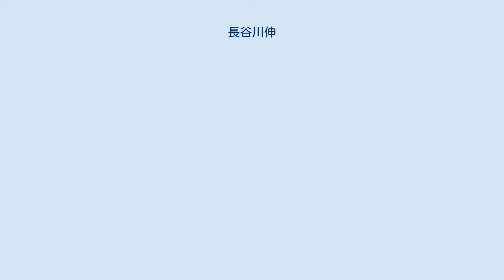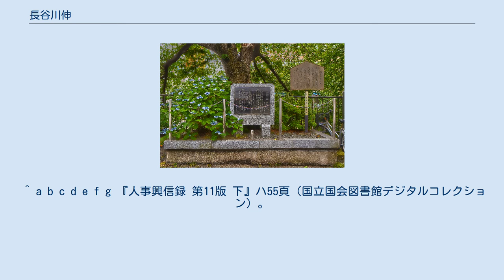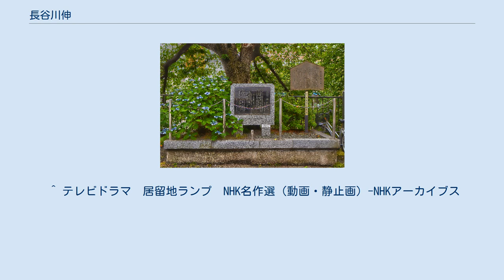長谷川伸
長谷川 伸（はせがわ しん、1884年（明治17年）3月15日 - 1963年（昭和38年）6月11日）は日本の小説家、劇作家。
本名は長谷川 伸二郎（はせがわ しんじろう）。
使用した筆名には他にも山野 芋作（やまの いもさく）と長谷川 芋生（はせがわ いもお）があり、またそのほか春風楼、浜の里人、漫々亭、冷々亭、冷々亭主人などを号している（筆名が多いのは新聞記者時代の副業ゆえ名を秘したためである）。
 大衆文芸作家であり、人情の機微に通じ、股旅物の作者として知られた。
「股旅物」というジャンルを開発したのはこの長谷川であり、作中できられる「仁義」は実家が没落して若い頃に人夫ぐらしをしていた際に覚えたものをモデルにしたという。
 長谷川伸生誕地の碑（横浜市） 神奈川県横浜市（日ノ出町）の土木請負業の家に生れる。
長谷川寅之助の二男。
三谷隆正、同隆信の異父兄。
実母は横浜市泉区の出身だが、夫の暴力・放蕩が原因で、伸が3歳のとき家を出る。
後年『瞼の母』の主題となる母との再会を果たした。
 実家が没落したため小学校3年生で中退して船渠勤め等に従事。
品川の遊郭で出前持ちをするなど住み込みの走り使いや水撒き人足として働く間に、港に落ちている新聞のルビを読んでは漢字を覚えた。
大工や石屋の見習いなどを経たあと、体より頭を使う仕事をしたいと、好きだった芝居の評を新聞社に投稿し、それが縁で1903年（明治36年）にその新聞社の雑用係として入社。
その後、英字新聞ジャパン・ガゼットに移る。
1905年（明治38年）に千葉県国府台の騎砲兵第一連隊に入営する。
そのときの中隊長が、のちの陸軍大臣となる畑俊六大尉だった。
 除隊後、横浜毎朝新報社に入社。
たまたま警察回りの記者が辞めたため、事件・事故の記事担当となり、他社の記者が書いた記事を集めては真似をして記事の書き方を学ぶ。
都新聞の劇評家・伊原青々園に手紙を書いたところ、まったく見ず知らずであったが、伊原の口ききで1911年（明治44年）から都新聞社の演芸欄を担当する記者となる。
長谷川はしばしば劇評を演劇雑誌などに投稿しており、伊原はその名前を覚えていたという。
出社の際に履いていく袴がなく、知人に借りうけるため、出社日を1日伸ばしてもらう。
入社後、まわりの記者の知識に圧倒され、毎日辞めたいと考えていたが、それは彼らが東京の地理や事情に詳しいだけであると気づき、東京の地図を懐に忍ばせながら記者生活を送った。
同時に猛烈に本を読み始める。
 1914年（大正3年）前後に講談倶楽部や都新聞に山野芋作の筆名で小説を発表しはじめ、1922年（大正11年）以降は菊池寛の助言を受け、長谷川伸として作品を発表するようになる。
 1925年（大正14年）都新聞を退社して作家活動に入る。
同年に、大衆文芸を振興する二十一日会の結成に尽力。
このころ周囲で亡くなる人が相次ぎ、自らの体調も思わしくなく、以前易者に言われた死期に近付いていることなどから、もうすぐ死ぬのではないかという思いにかられ、「どうせ死ぬなら、生まれて初めて自分が自分の体に奉公しよう。ダメなら大道で天ぷら屋でも始めればいい」と考えて、1926年（大正15年）には都新聞社を退社、以後作家活動に専念した。
困難の次には困難でないことが起こるということを苦しい生い立ちから学び、前途が乏しいときほど力で出る、と長谷川は語っている。
 五反田で芸者屋を営んでいた妻・まさえが亡くなり、自殺を考えるほどのスランプから小説が書けなくなり、脚本を書き始める。
いくつかが上演されたのち、沢田正二郎が演じた『掏摸（すり）の家』の好評をきっかけに、劇作家として徐々に話題を集め、『沓掛時次郎』など、次々とヒット作を世に送り一時代を築く。
 1927年（昭和2年）、江戸川乱歩、土師清二、小酒井不木、国枝史郎らと耽綺社を設立し、大衆文学の合作を試みる。
また1933年（昭和8年）には二十六日会を結成。
参加メンバーは土師清二、甲賀三郎、湊邦三、藤島一虎、北条秀司、谷屋充、大村清、村上元三、小菅一夫、矢田弥八、西川清之、池波正太郎、広瀬五郎、浜田秀三郎、穂積驚、村松駿吉、山手樹一郎、山岡荘八らであり、大衆文芸や演劇の向上を目的とした活動においてもその名が知られるようになる。
また、他に主宰していた小説勉強会新鷹会の門下生には長谷川幸延、村上元三、山手樹一郎、山岡荘八、戸川...